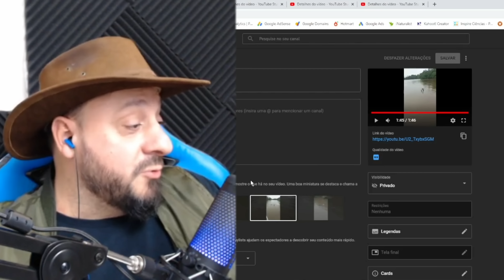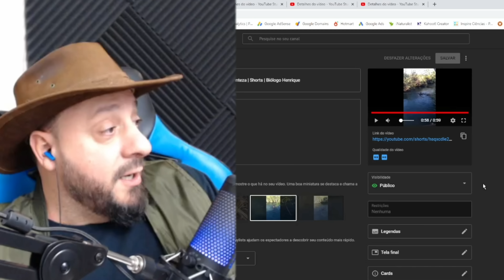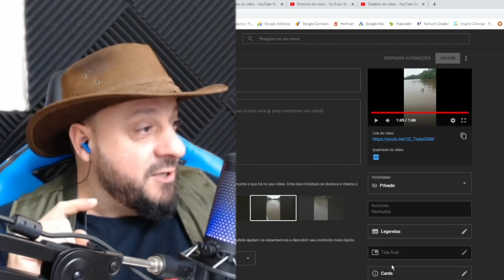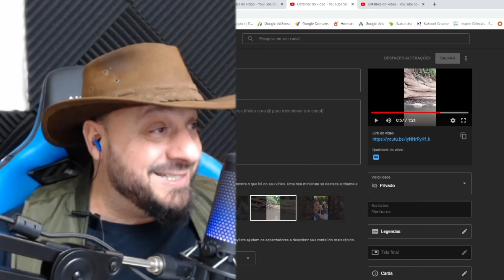Sucuri Arrastada com Capivara pelo Rio Dourados MS | Biólogo Henrique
Vídeo enviado exclusivamente para uso do biólogo Henrique
enviado por Rony Dronov, 37 anos, agricultor, cidade de Dourdos MS

"Sucuri", "sucuriú", "sucuriju" e "sucuruju" provêm do tupi suku'ri.[1] "Sucurijuba" e "sucurujuba" provêm do termo tupi para "sucuri amarela".[1] "Boiaçu", "boiguaçu", "boiuçu", "boioçu" e "boiçu" provêm da contração dos termos tupis mboîa, "cobra" e gûasu, "grande".[3] "Boiuna" provém do termo tupi para "cobra preta": mboîuna.[3] "Arigboia" possui origem tupi.[4] "Anaconda" é proveniente do tâmil anai-kondra ("matadora de elefante")[5] ou do cingalês හෙනකඳයා (henakan̆dayā, "tronco relâmpago").[6][7] "Viborão" é o aumentativo de víbora.[8]

"Eunectes" vem do grego εὐνήκτης, significando "boa nadadora", enquanto "murinus" vem do latim e significa "dos ratos", por conta de seus hábitos alimentares.

Descrição
Os desenhos de seu corpo do pescoço até o rabo lembram a letra O. Sua face possui dois riscos laterais: um deles surge do olho e o outro, da parte de cima da cabeça.

É uma das maiores serpentes do mundo e a mais pesada existente, chegando aos 5,21 metros de comprimento e a uma massa de 97,5 kg,[2] embora normalmente não passe dos 3 metros. A maior sucuri-verde já mantida em cativeiro supostamente media 6,28 metros quando morreu em 1960 no Zoológico de Pittsburgh, e pesava mais de 90 kg.[9] Uma sucuri de 4,5 m teria aproximadamente o peso de uma píton-reticulada de 7,4 m.[10] Normalmente possuem uma massa de 30-70 kg, porém não são raros os relatos de sucuris mais pesadas. Acredita-se que uma sucuri de 8 metros pesaria por volta de 200 kg.[9]

No Instituto Butantan, em São Paulo, há uma pele preservada de 10 m, que supostamente pertenceu à uma serpente de 7,6 metros.[9] Na Colômbia, em 1978, o herpetologista William W. Lamar teria encontrado um espécime de 7,5 m, cujas estimativas de peso variavam entre 136-180 kg.[11] Há também vários outros relatos não-confirmados de sucuris com tamanhos de 6 ou mais metros de comprimento, incluindo um suposto exemplar medido em 1962 que teria um comprimento de 8,46 metros

Comportamento
Geralmente, evitam contato com humanos e, quando se sentem ameaçadas, o mínimo que pode acontecer é reagir com uma mordida à pessoa. Extremamente raros são os casos de pessoas serem ingeridas, isso só acontece quando o animal está com muita fome. Vivem a maior parte do tempo submersas, pois na água é onde elas são mais rápidas, ficando mais fácil a captura dos alimentos.

Apesar de existirem muitas lendas sobre as anacondas, elas são animais lentos na terra, por isso elas podem ficar mais agressivas - por não ter muito refúgio, podem usar a agressividade como proteção. As principais defesas incluem dar botes para manter o agressor longe e proteger a própria cabeça enrolando o seu corpo em volta.

Distribuição geográfica
São encontradas na América do Sul. No Brasil, podem ser encontradas sucuris em todas regiões, de norte a sul. Os maiores exemplares são encontrados na Amazônia, pois lá encontra-se o habitat perfeito para a sobrevivência desses animais.

Alimentação
As sucuris não são cobras peçonhentas, pois elas possuem dentição áglifa e matam suas presas por constrição, para depois engolir a presa por inteiro.

Costumam se alimentar de vários tipos diferentes de presas: peixes, aves, mamíferos variados (incluindo antas, cervos, capivaras e até mesmo suçuaranas e outros répteis (incluindo jacarés[15]). Às vezes podem inclusive cometer canibalismo
fonte wikpedia